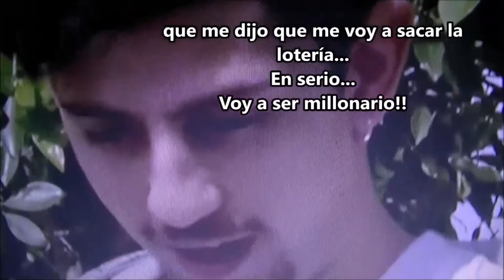10 Datos Curiosos Capítulo 1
Gracias pos ver el video.